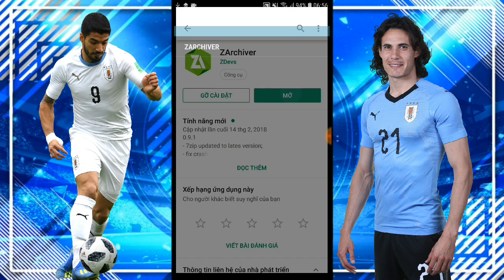Cách Có Đội Hình Uruguay Tham Dự Copa America 2019 Trong Dream League Soccer 2019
Thông Tin file 📂📂
Nguồn file thuộc về LONG DLS
👉Lấy file nhớ ghi nguồn 👈